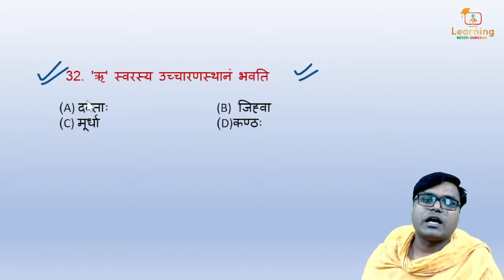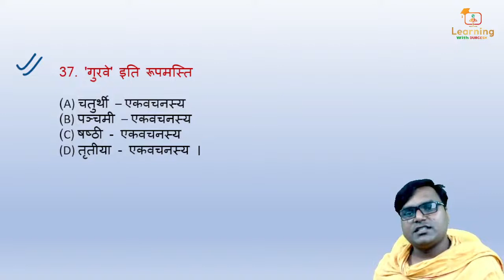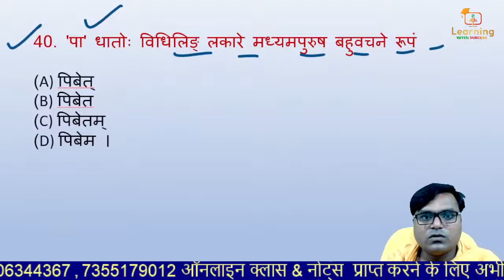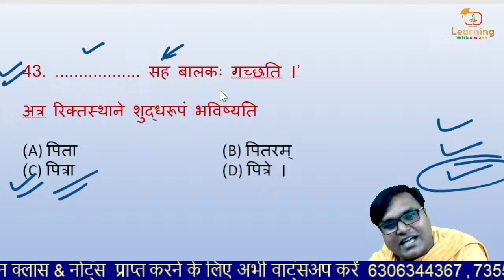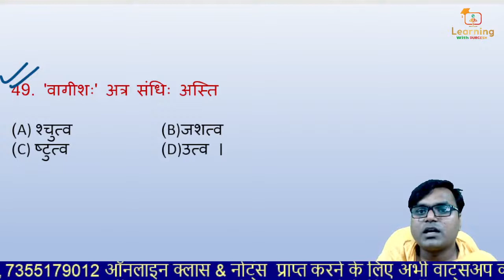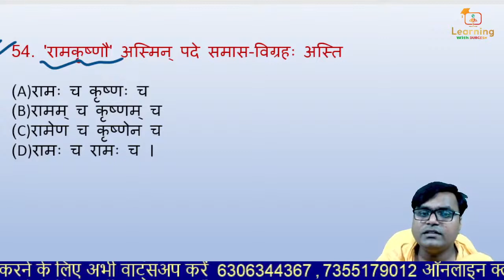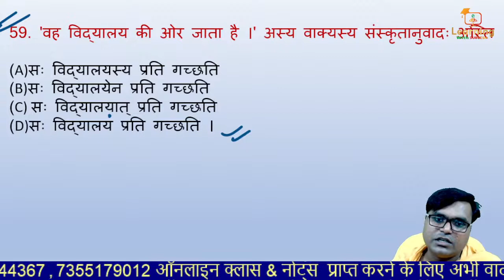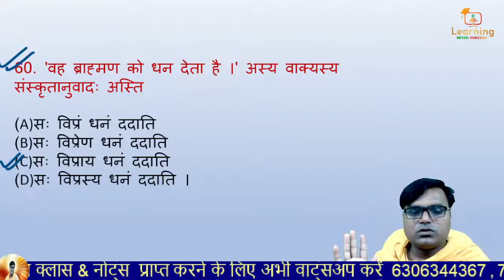SUPERTET / REET / UPTET Class 03 Sanskrit preparation Sanskrit online class Sanskrit best CLASSES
UPTET Class 03 Sanskrit preparation/uptet Sanskrit online class/UPTET Sanskrit best CLASSES
uptet sanskrit varnamala
Supertet sanskrit varnamala
sanskrit for uptet primary level
sanskrit for uptet junior  level
sanskrit for uptet supertet
sanskrit grammar for uptet primary level
uptet sanskrit varnamala
uptet sanskrit class
uptet sanskrit online class
uptet sanskrit varnamala question
uptet sanskrit varnamala class
super tet sanskrit practice set
super tet sanskrit class
super tet sanskrit questions
super tet 2020 sanskrit practice
super tet sanskrit topic wise
Sanskrit Varnamala
Sanskrit important question answer
Uptet sanskrit
Supertet Sanskrit
Uptet sanskrit topic wise
Sanskrit live class
Uptet 2020 sanskrit question answer
Mptet Sanskrit
Reet Sanskrit
Uptet sanskrit Varnamala
Varnamala
Varnamala important question answer
Uptet Sanskrit  Previous Year Solved paper
Supertet Sanskrit Questions
संस्कृत वर्णमाला
संस्कृत में स्वर के भेद
संस्कृत में व्यंजन
व्यंजन के प्रकार
संस्कृत वर्णमाला प्रश्न
संस्कृत टॉपिक वाइज
वर्णमाला
sanskrit varnamala objective question
uptet sanskrit
uptet sanskrit paper
uptet sanskrit online classes
uptet sanskrit notes
uptet 2020 sanskrit question
maheshwar sutr
sanskrit sahitya for uptet
sanskrit trick for uptet
sanskrit objective question 2019
uptet sanskrit modal paper
sanskrit practice set for uptet
sanskrit practice paper
uptet sanskrit previous year question paper
sanskrit question answer
uptet 2022 sanskrit,
uptet sanskrit class
uptet sanskrit paper
uptet sanskrit ganga
uptet sarvagya bhoosan
sanskrit,uptet sanskrit ganga classes
uptet sanskrit notes
uptet 2022 sanskrit

👇🏻 फेसबुक पेज 👇🏻

👇🏻   यूट्यूब चैनल 👇🏻